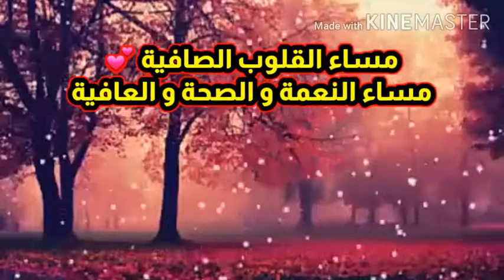مساء_الخير .. حبايب قلبي الوصف مهم ⤵⤵ لاتشفلوني مع صديقتي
حبايب قلبي ممكن الكل يشترك بقناة صديقتي تريده  توصل الف مشترك  لاتشفلوني  وياها الكل يكتب من طرفي المايسترو مرتضى الرماحي ربي يحفظكم يارب

مساء القلوب الصافية 💕
مساء المحبة السامية💞
مساء الأشواق الباقية 🌺
مساء البسمات المتناثرة...🥰
مساء اليدين الحانية..🤲
مساء الهمسة الغالية🦋
مساء القلوب المتآخية💞
مساء النعمة و الصحة و العافية🌹
مساااء ااالحب و ااالشوق و ااالحنين و ااالمشاعر ااالدافئة💕